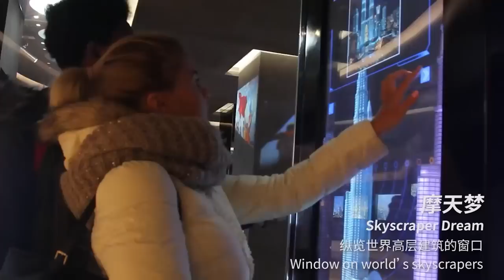CHINA'S $62 BILLION WATER TRANSFER PROJECT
16) South-to-North Water Diversion Project

00:00 - New Century Global Center
01:01 - FAST
01:59 - Husutong Yangtze River Bridge
02:52 - Solar Valley
03:45 - Shanghai Tower
05:10 - Chimelong Spaceship
06:12 - Three Gorges Dam
07:13 - Liebian International Building
08:14 - South-to-North Water Diversion Project
09:23 - MingYang Smart Energy
10:23 - Bailong Elevator
11:07 - Raffles City Chongqing
12:02 - Guangzhou Opera House
12:58 - Canton Tower
14:10 - HL-2M Tokamak
15:13 - Future Car Park
16:13 - Smog FREE Project
17:01 - Sheraton Huzhou Hot Spring Resort